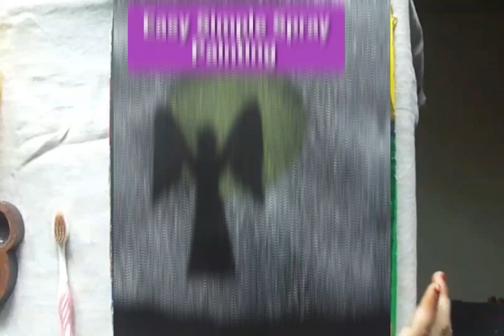Simple Spray Painting | How to do Easy Painting for kids | Painting for beginners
Hey all

Things needed:
poster colors
toothbrush
black chart
water
palette

I have tried spray painting for the first time. It was very interesting and easy.
I have used black chart paper. If you do not get black chart paper you can paint the background black with paint, dry it and then use it. I have used cutouts of moon, angel and grassland. You can try with any other cutouts like elephant, tree or anything you like. I have used only 2 colors yellow and white. This is very easy spray painting for beginners. Please try it and let me know your comments.

Bye makkale...

Meet you soon in the next video